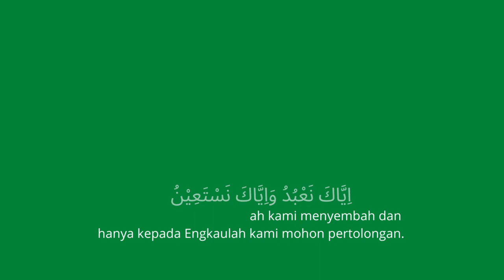AL FATIHAH, Qur'an surat 01 green screen free copyright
Silakan download, reupload, edit, share, semoga jadi amal jariyah kita semua